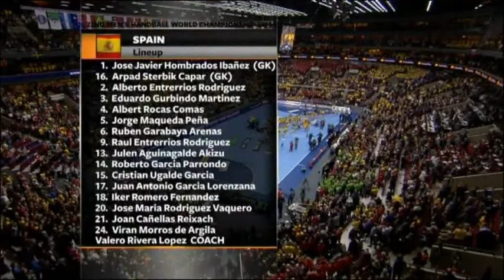Suède vs Espagne Final 3eme place (Jan 30 2011)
championnat du Monde Handball 2011